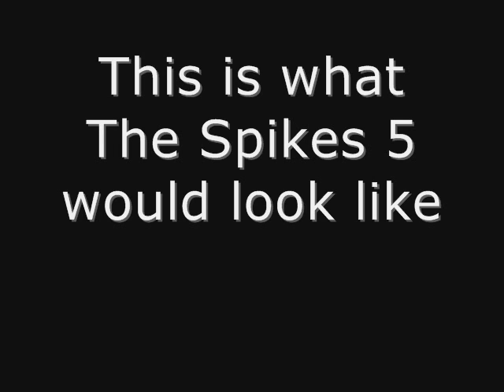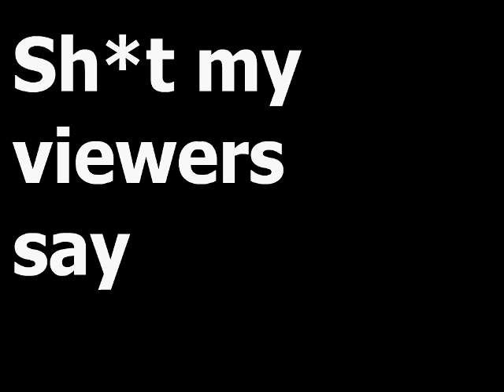The Spikes 5?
what The Spikes 5 would have looked like